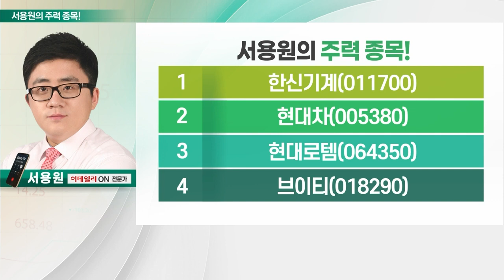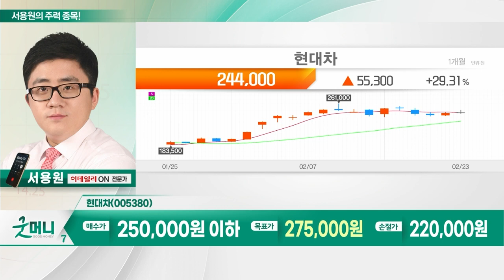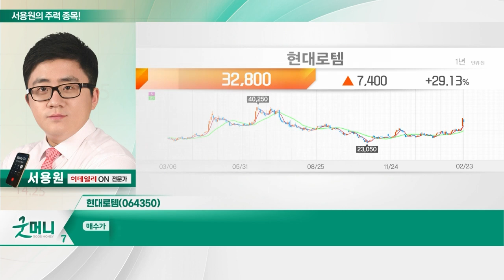한신기계, 현대차, 현대로템, 브이티_서용원의 주력 종목 (20240226)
1. 한신기계(011700)
2. 현대차(005380)
3. 현대로템(064350)
4. 브이티(018290)

- 공기 압축기 전문 업체
- 한국수력원자원 납품... 원전 관련주 부각
- 정부의 3.3조원 원전 일감 창출 따른 수혜 기대

현대차(005380)
- 저평가 관련주 부각... PBR 0.7배 수준
- 브라질 법인에 1.5조원 투자... 전동화 라인업↑
- 지속적 투자 확대로 매출 파이 증가 기대
- 외국인 및 기관 매수세 지속

- 방산, 철도 및 플랜트 사업 영위
- 수은법 개정안 통과로 수출 확대 기대
- 방산 및 철도 매출 증가 예상
- 외국인 및 기관 매수세 유입 지속